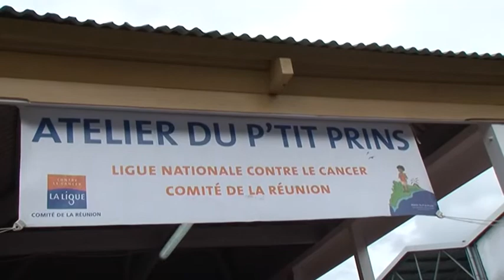O'sport : le Relais pour la vie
Jean-Louis et Anaïs ont participé au 8ème Relais pour la vie organisé par la Ligue contre le Cancer. 24h de marche ou de course pour récolter des fonds et lutter contre le Cancer. Plus de 3000 participants se sont retrouvés à Bras Panon le 11 et le 12 avril.